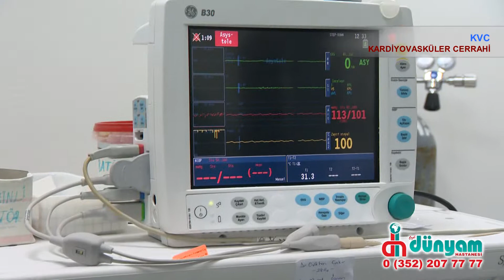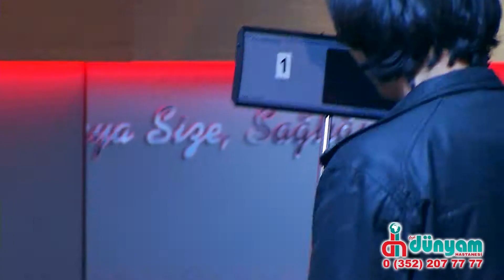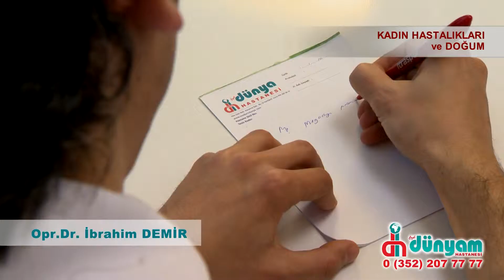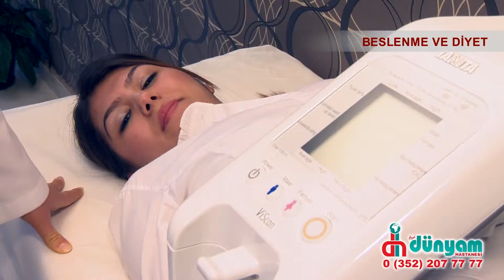DÜNYAM HASTANESİ TANITIM FİLMİ